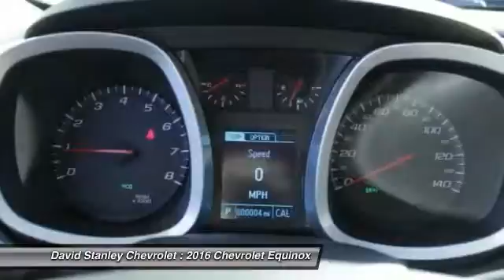2016 Chevrolet Equinox Oklahoma City OK 298400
2016 Chevrolet Equinox LT 2LT

Be the talk of the town when you roll down the street in this outstanding 2016 Chevrolet Equinox. With plenty of passenger room, you won't have to worry about being cramped when it's more than just you in the SUV. It is nicely equipped with features such as 2.4L 4-Cylinder SIDI DOHC VVT, 6-Speed Automatic with Overdrive, Black, and Jet Black w/Premium Cloth Seat Trim. brbr Not all customers qualify for incentives. Please contact dealer for details. $500 - General Motors Consumer Cash Program. Exp. 11/30